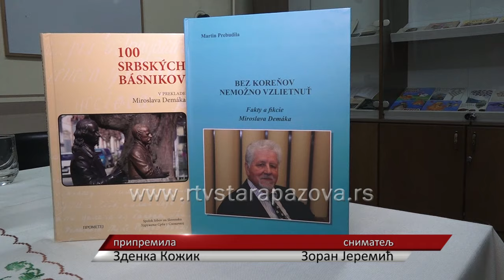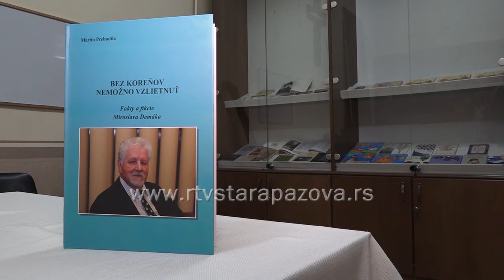Bez korena je nemoguće poleteti – Činjenice i fikcije Miroslava Demaka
Sinoć je u Staroj Pazovi predstavljena monografija o Miroslavu Demaku povodom njegovog 75. rođendana – Bez korena je nemoguće poleteti – Činjenice i fikcije.